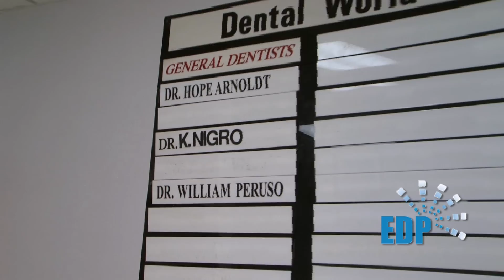Dr. Kristen Nigro, Dentist